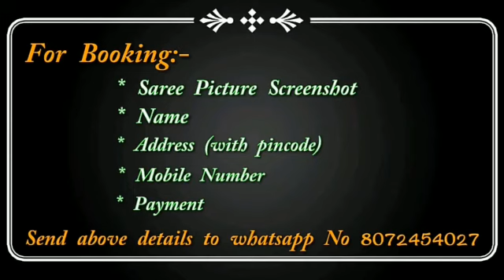Matrix Linen Sarees for officewear || Premi Collections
Material : Matrix linen
Price-999+$

aranisilksaree
Sana silk sarees online price,
Linensarees price,
bridal sarees,
tusser silk sarees,
arani pattu sarees,
koramuslinsaree
Lahenga sarees,
net saree,
colourfull border work pure designer georgette sarees,
designer blouses,
chiffon,
georgette sarees party wear,
style saree,
lehenga,
chanderi sarees,
kuppdam sarees,
mongo silk sarees,
chanderi silk,
banarasi silk ,
Kajivaram Sarees,
Wedding sarees,
Banarasi sarees,
Bangalore silk sarees,
Linen Sarees,
Chanderi silk sarees,
Organsa sarees,
Bandhani Sarees,
Silk Cotton sarees,
Bridal sarees,
Marriage collections,
latest sarees,
Manipuri silk sarees,
silk cotton sarees,
Banglori Silk
SareesKora organza sarees with price